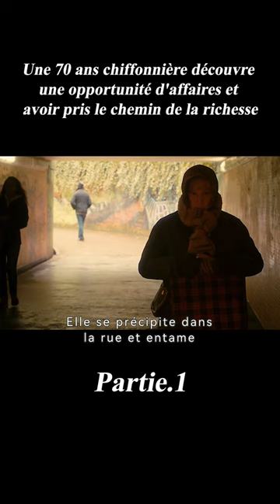Une 70 ans chiffonnière découvre une opportunité d'affaires et avoir pris le chemin de la richesse